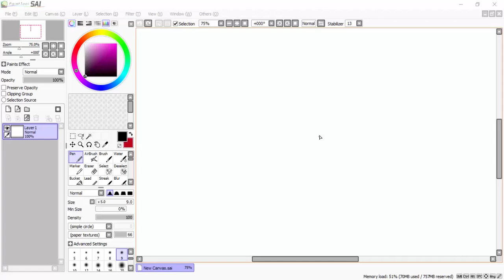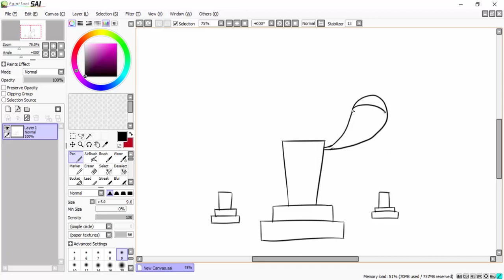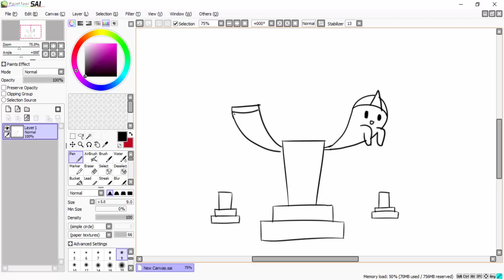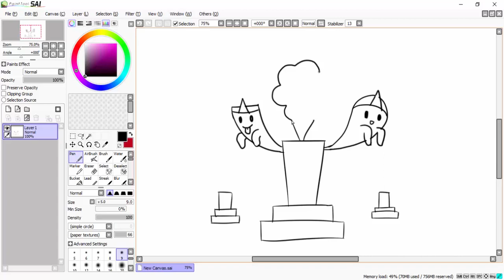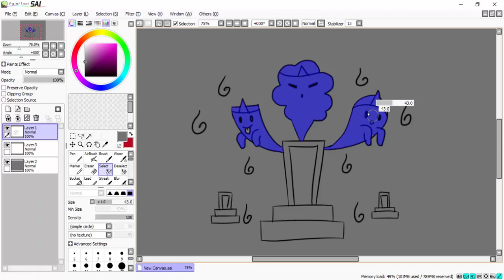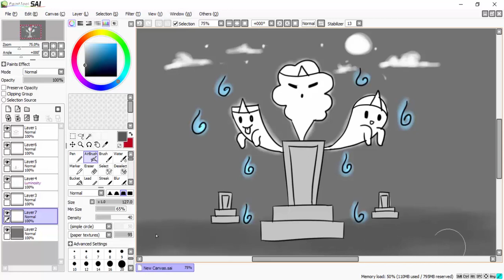Belajar Menggambar Hantu Untuk Anak-Anak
How to Draw Ghost for Children

peralatan:

1. pensil/pulpen/spidol
2. kertas
3. pensil warna/krayon/spidol/cat air
4. penghapus